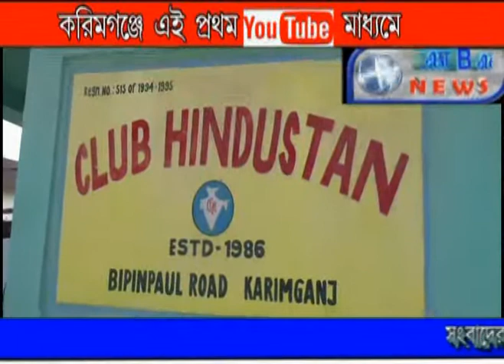SIMANTA BARTA KARIMGANJ (DATE-23-03-2018)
SBN.NEWS
Karimganj